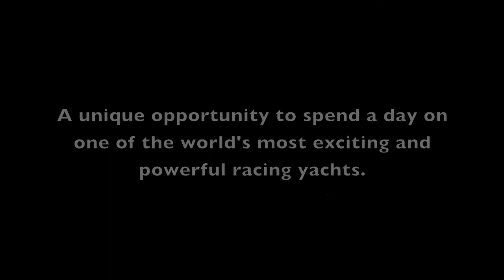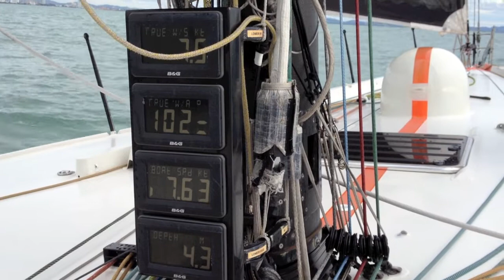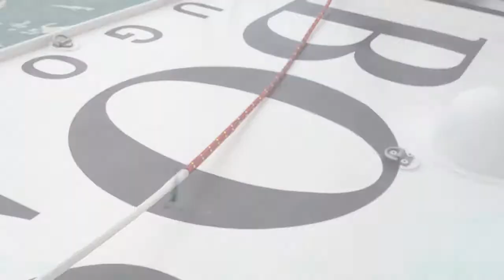GRAZIA THAILAND | HUGO BOSS SAILING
หนึ่งวันบนเรือยอร์ชแข่งขันที่น่าตื่นเต้นและทรงพลังมากที่สุดในโลก เรือยอร์ชฮูโก้ บอส ใช้แข่งขันโดยอเล็กซ์ ธอมสัน นักแข่งขันผู้ทำลายสถิติ และเป็นกัปตันทีมที่อายุน้อยที่สุดที่เคยชนะการแข่งขันรอบโลก เรือลำนี่เคยเข้าแข่งขันมาแล้วหลายรายการ เช่นรายการ Vandée Globe การแข่งขันรอบโลกประเภทบุคคลเดี่ยว

GRAZIA, Thai edition